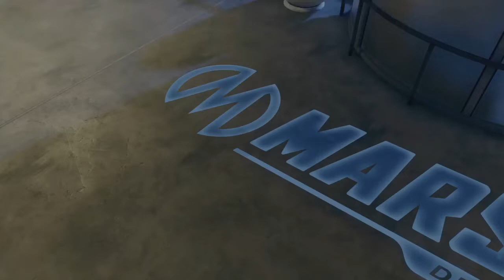Saints Row (2022) - Josue’s first Day